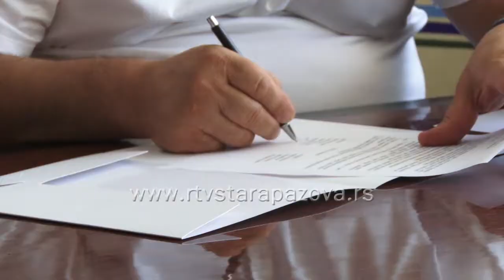Delegacija iz grada Humene u poseti Staroj Pazovi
Opštinu Stara Pazova danas je posetila delegacija iz grada Humene iz Slovačke a predsednik Opštine Đorđe Radinović je ovom prilikom sa gradonačelnicom Janom Valjovom potpisao Protokol o saradnji.  Opština Stara Pazova  za sada sarađuje sa  10 gradova i opština u Slovačkoj.  Delegacija ovog grada iz istočnog dela Slovačke po prvi put boravi u Srbiji a u toku boravka u Staroj Pazovi, nakon zvaničnog prijema u Opštini,  upoznala se i sa istorijom i kulturnim životom mesta i obišla Industrijsku  zonu u Novoj Pazovi.